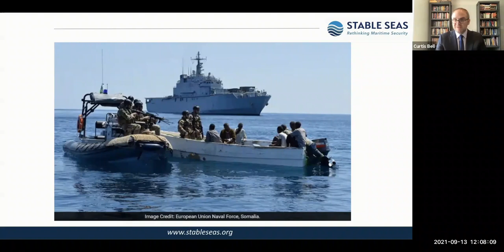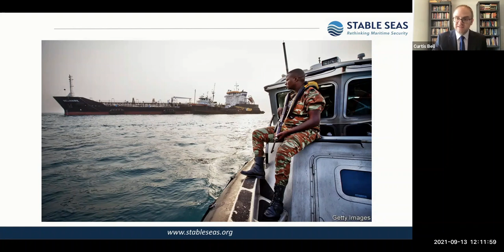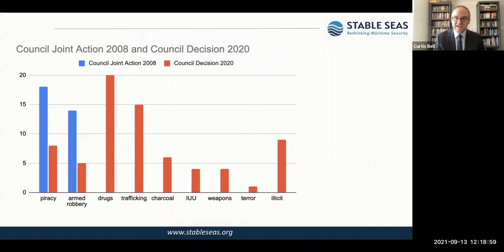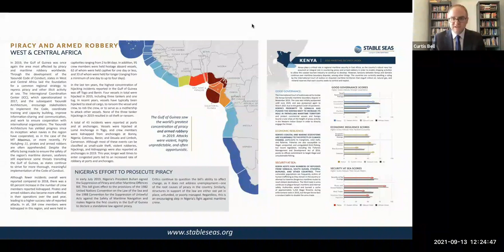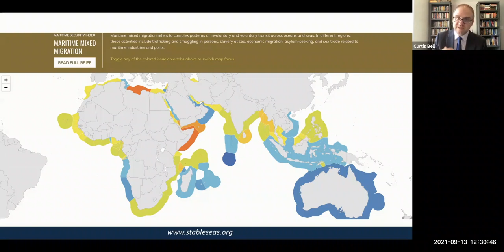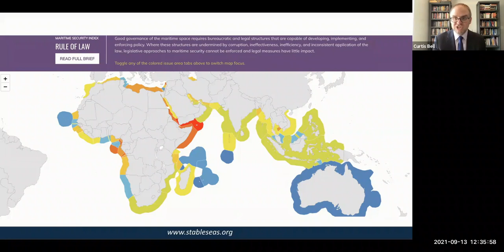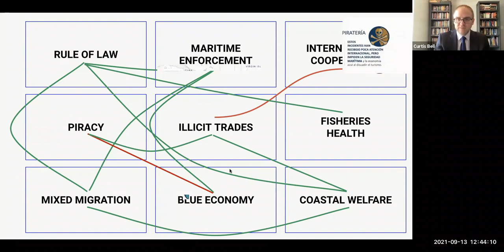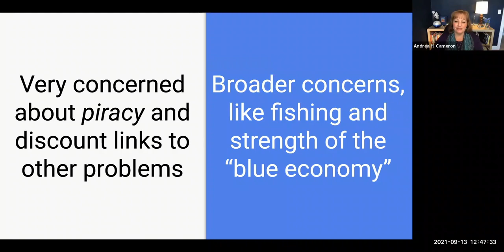LOO: Human Security and the Maritime Security Index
To address the root causes of problems like maritime piracy and trafficking by sea, many governments and intergovernmental organizations working on maritime security have dramatically expanded their visions.

“Maritime security” strategies now encompass themes as diverse as maritime crime, human security at sea, the development of sustainable blue economies, environmental protection, cyber security, seafarer safety, and the well-being of coastal communities. These widened scopes draw welcome attention to the complex drivers of maritime security problems, but they also pose some pressing challenges.

This presentation talks through these challenges, relying on first-hand experience with emerging maritime governance frameworks in Africa, Asia, and the Western Hemisphere. It will highlight the roles that specialists working across the social, physical, and life sciences should have in advancing these initiatives. The Stable Seas Maritime Security Index will be offered as a model research tool that can help these frameworks work toward ambitious maritime governance goals.

Lectures of Opportunity offers U.S. Naval War College (NWC) students, faculty, and staff an opportunity to learn more about national and international socio-political subjects that may be of relevance to the NWC community.